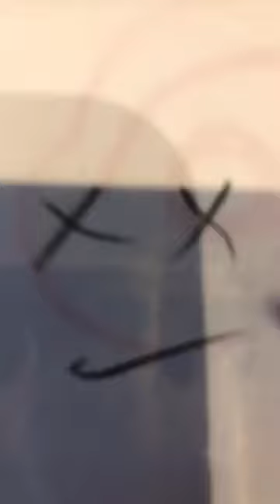Scary coraline doll